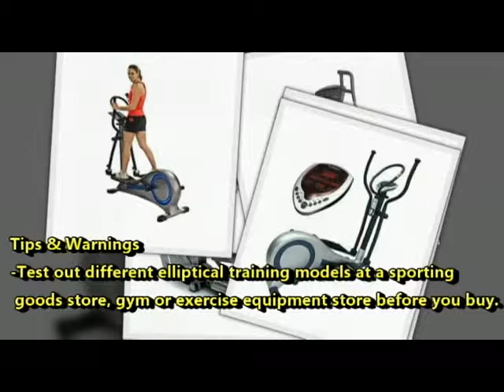How to Pick the Best Elliptical Machine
Elliptical training machines are a popular choice for people looking for an indoor, low-impact cardio workout.